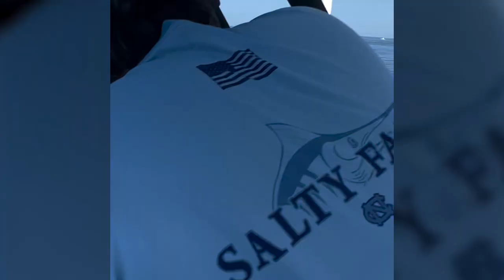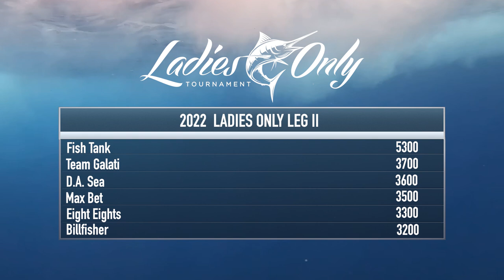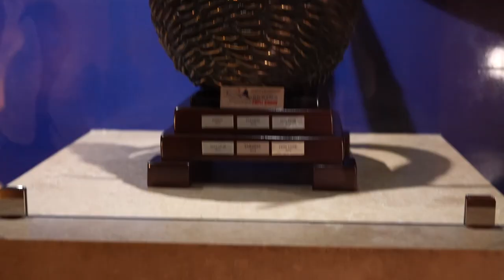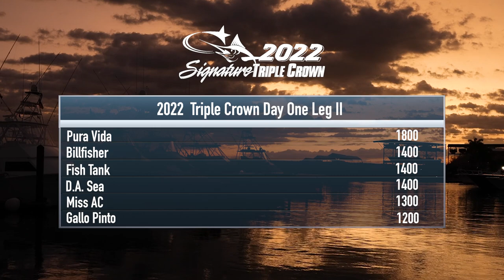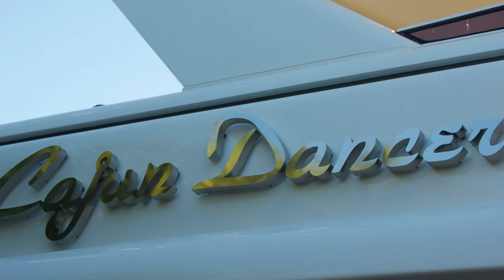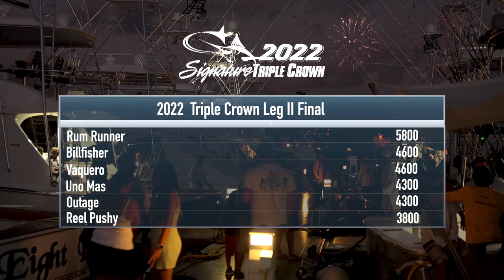2022 Signature Triple Crown Leg 2 Tournament Show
Thirty-eight teams participated in the second leg of the 2022 Signature Triple Crown, presented by Los Sueños Resort and Marina and Chantilly Air, which ended on February 26th with 186 sailfish and 143 marlin releases. Rum Runner finished first with 5800 points (3 sails, 11 marlin), Billfisher finished second with 4600 points on time (6 sails, 8 marlin), and Vaquero came in third with 4600 points (6 sails, 8 marlin). Congratulations!